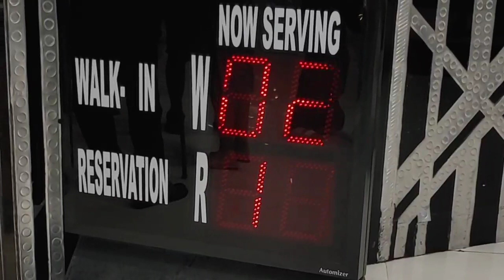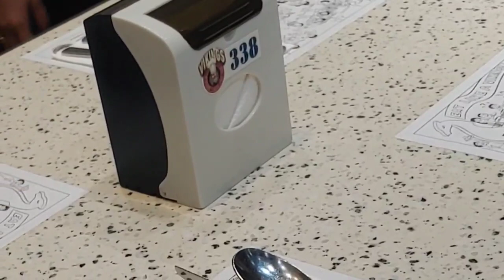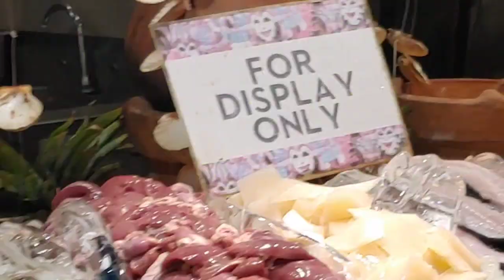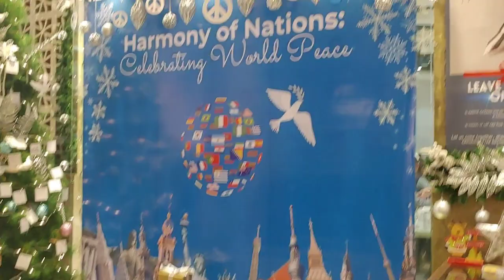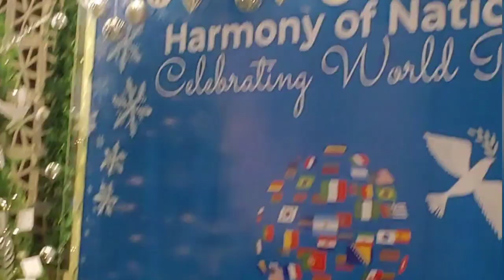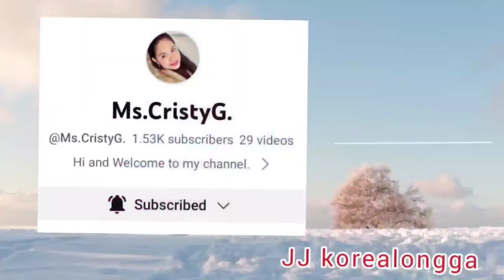Philiippines Mukbang at Viking buffet